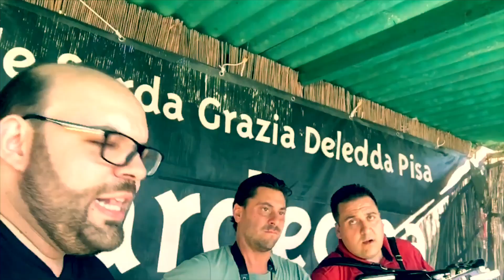OPERAZIONE TARANTELLA COMPAGNIA DI MUSICA CALABRESE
ULIVETO TERME (Pisa) - 13/07/2018
FESTA DELLA SARDEGNA